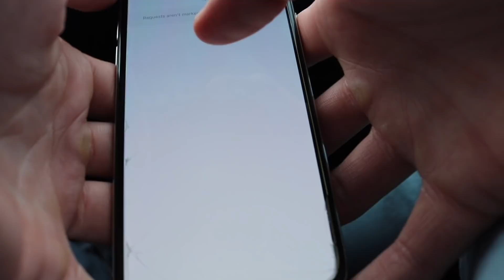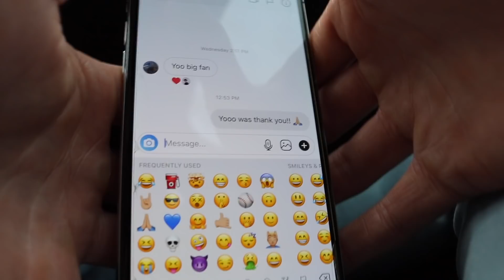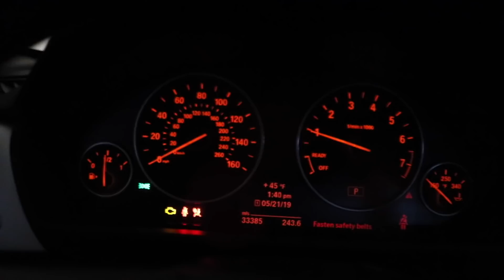My Little Sister REACTS To Subaru Launches!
Whats up everyone. my little sister reacts to Subaru launches in this video! We get the best reactions from this video. She has never been in the Subaru when I launch it! Hope you guys enjoy!

My little sister reacts to subaru launches. Little sister reacts to Subaru launches her reaction my little sister reacts. My little sister reacts to Subaru car launches. funny reaction.